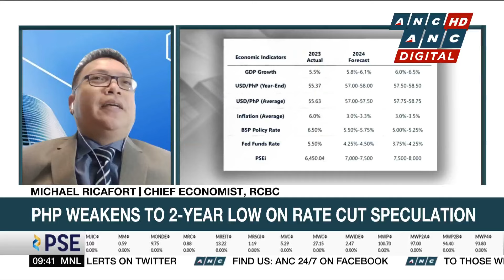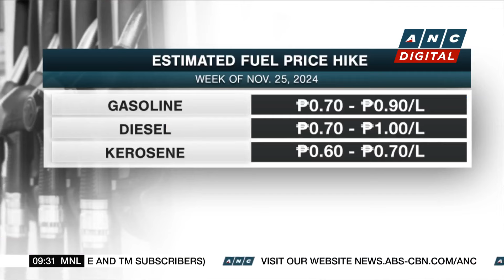PH Budget Chief approves new guidelines for e-marketplace pilot program | ANC